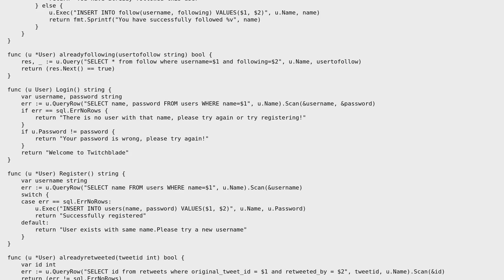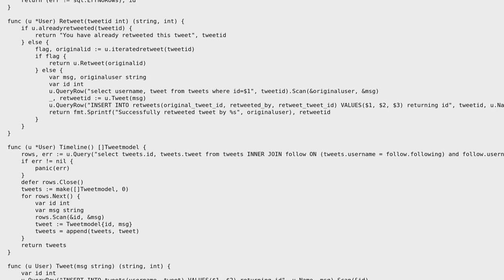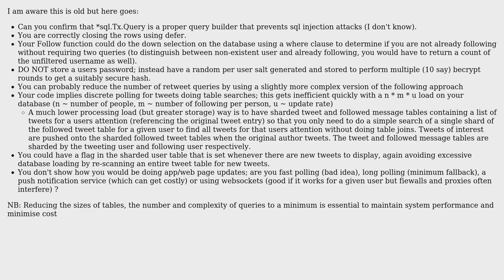Code Review: Twitter clone in Golang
With thanks & praise to God, and with thanks to the many people who have made this project possible! | Content (except music & images) licensed under CC BY-SA | Music | Images & others | With thanks to user RidiculousRichard user Ethan Bierlein user Anony-mouse and the Stack Exchange Network Trademarks are property of their respective owners. You are responsible for your own actions.